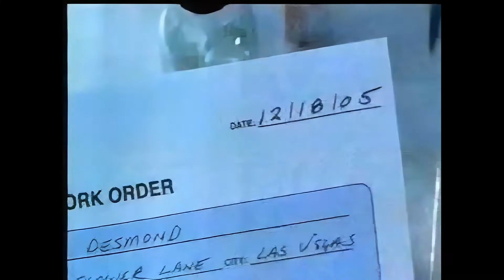CSI Chromatography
Denoised & upscaled 1080p